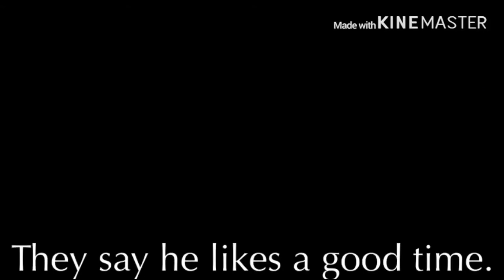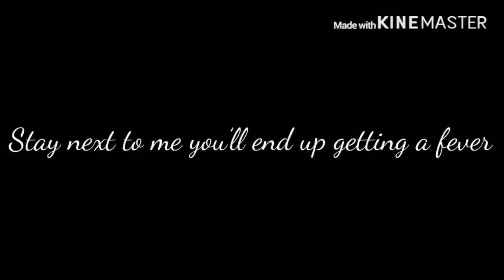My oh my- Glmv- part 2 of heathens-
This is part 2 of “Heathens, Sorry it's bad i stressed a bit but I made it as fast as I was able too :)